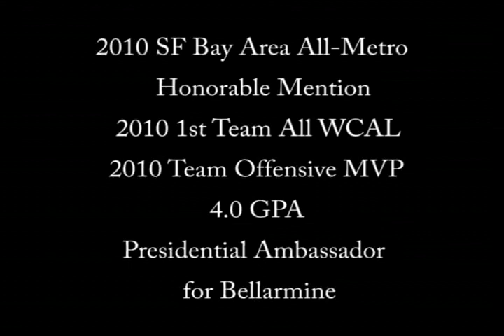Travis McHugh 2010 Punting Football Highlight Video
Bellarmine College Prep Class of 2012
QB/P #10